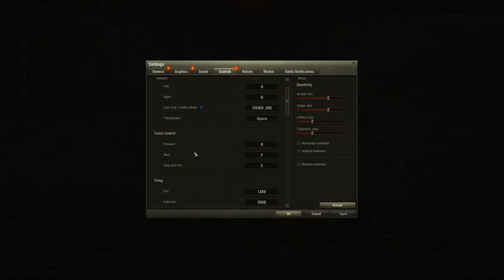Panhard EBR 90 8x8 wheeled reconnaissance vehicle+ 6 Games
check  out Latest WG video Obj 705A super Heavy Russian Tank tier 10

The Panhard EBR (Panhard Engin Blindé de Reconnaissance, French: Armored Reconnaissance Vehicle) is an armoured car designed by Panhard for the French Army and later used across the globe, notably by the French Army during the Algerian War and the Portuguese Army during the Portuguese Colonial War in Angola, Mozambique and Guinea-Bissau.